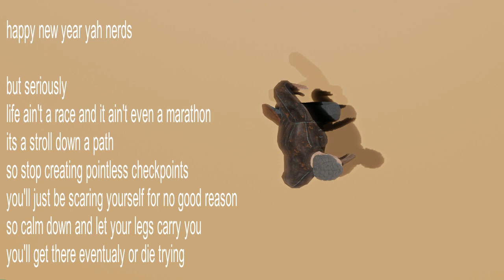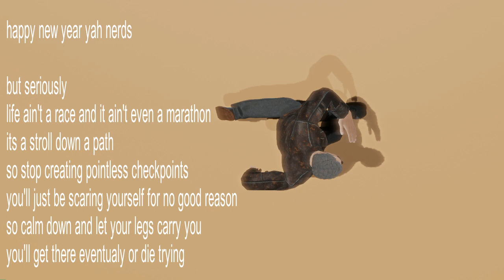happy new year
but which new year are we talking about?